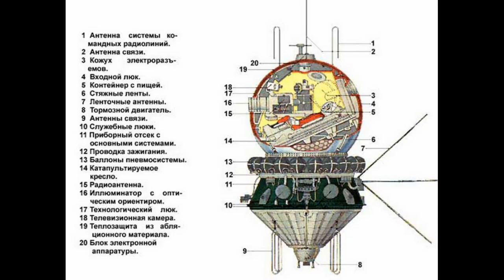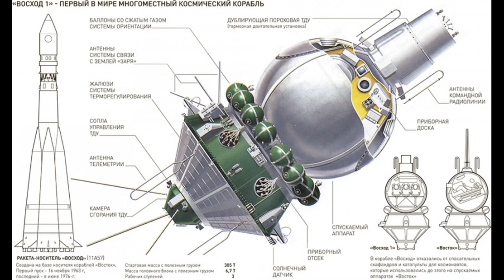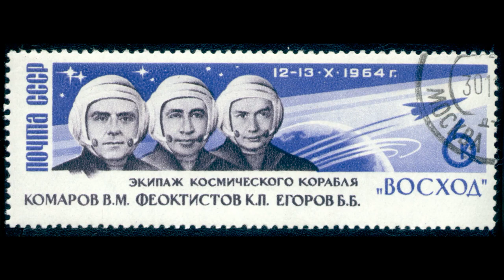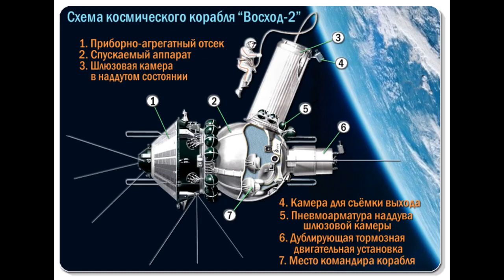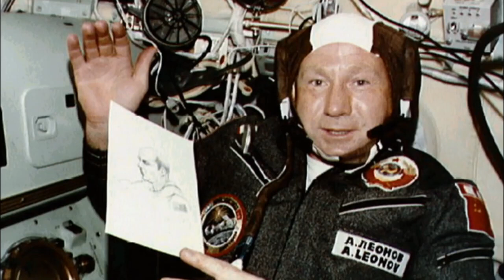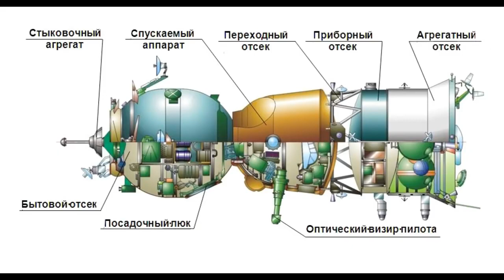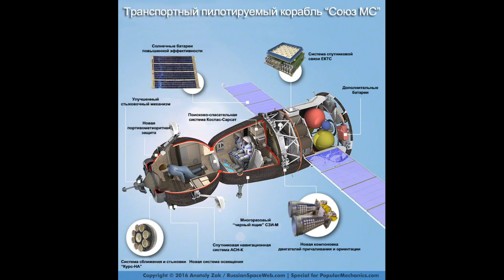История космонавтики: Урок 3 Проекты 1962-1970